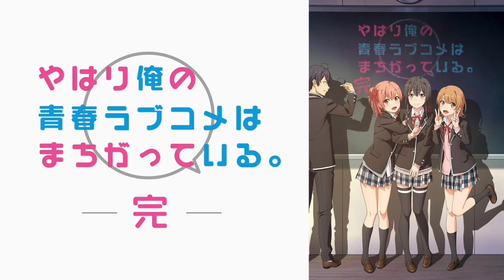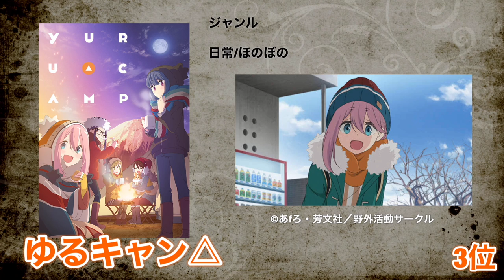【神回】歴代アニメランキング1位〜15位【おすすめ】【アニメ】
アニメランキング アニメフル おすすめアニメ 恋愛アニメ ラブコメ 面白い 神アニメ 1話

鬼滅の刃vs進撃の巨人vs呪術廻戦

特賞

エヴァンゲリオン新劇場版（序、破、Q、シン）
天気の子
約束のネバーランド（原作のみ）

1位、進撃の巨人
2位、鬼滅の刃
3位、ゆるキャン△
4位、君の名は。（映画）
5位、青春ブタ野郎はバニーガール先輩の夢を見ない
6位、銀魂
7位、とらドラ！
8位、ひぐらしのなく頃に（旧）
9位、ジョジョの奇妙な冒険
10位、Dr.STONE
11位、呪術廻戦
12位、四月は君の嘘
13位、ヴァイオレットエヴァーガーデン
14位、涼宮ハルヒの憂鬱
15位、やはり俺の青春ラブコメは間違っている
16位、聲の形（映画）
17位、BEASTARS
18位、Re:ゼロから始める異世界生活
19位、この素晴らしい世界に祝福を！
20位、からかい上手の高木さん
21位、痛いのは嫌なので防御力に極振りしたいと思います。
22位、宇宙兄弟
23位、かぐや様は告らせたい
24位、氷菓
25位、言の葉の庭（映画）
26位、思い出のマーニー（映画）
27位、魔王学院の不適合者
28位、Just Because
29位、炎炎ノ消防隊
30位、五等分の花嫁
31位、月がきれい